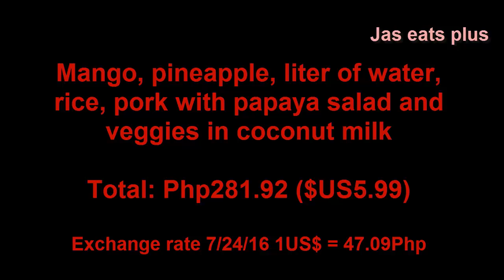Pineapple, mango, rice, pork and veggies in coconut milk at Php281 (US$5.99)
Food in the Philippines: Mango, pineapple, liter of water, 3 servings of rice, pork with papaya salad and 2 servings of veggies in coconut milk for at total of Php281.92 or $US5.99